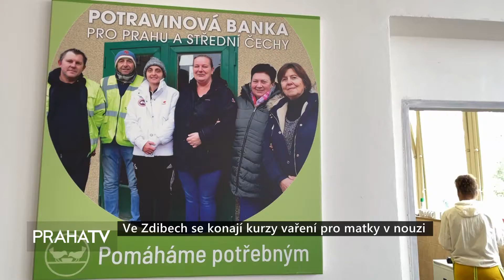Praha TV - Ve Zdibech se konají kurzy vaření pro matky v nouzi